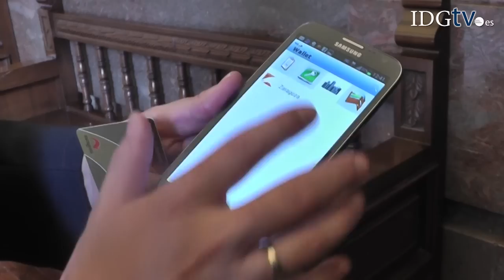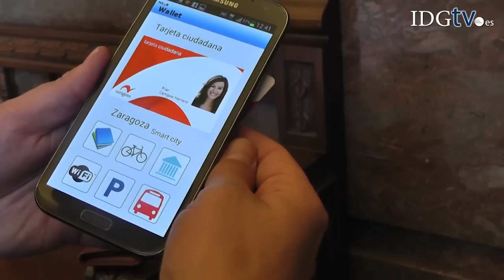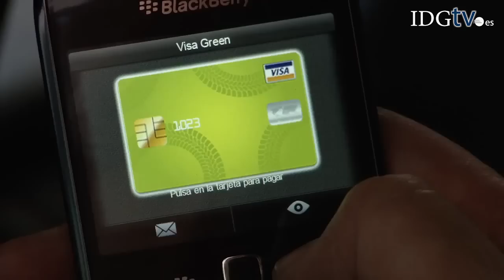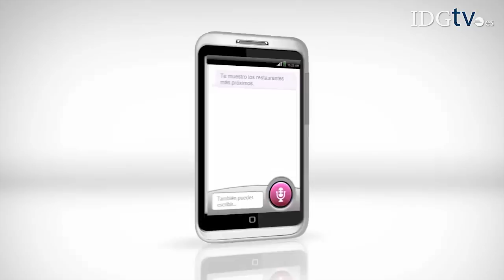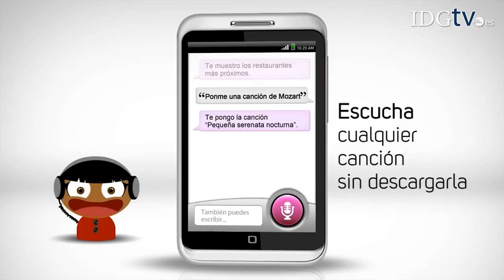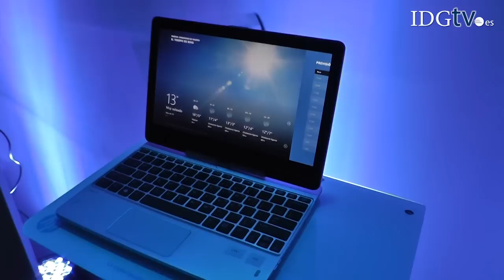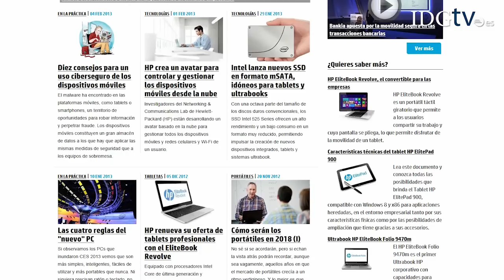La semana TIC (22/03/13): El Hierro se convierte en isla inteligente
En la semana TIC, El Hierro es declarada primera isla inteligente del mundo con una red wifi gratuita de 26 puntos de acceso; Samsung desarrolla una iniciativa NFC para los taxis de Zaragoza; GoodSpeed Mobile promete ahorrar costes cuando se está en itinerancia; llega Sherpa 2.0; y HP, que patrocina el equipo de Moto2 un año más, describe cómo será el futuro del PC y la informática.